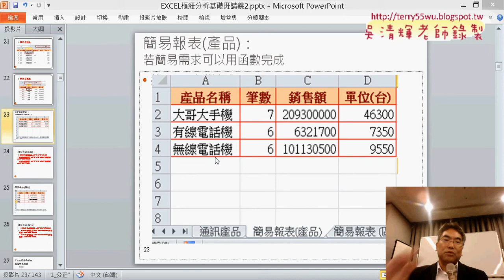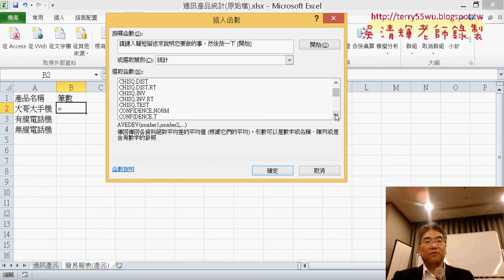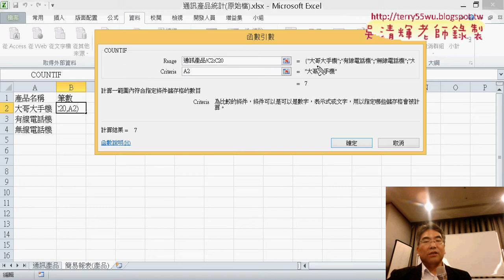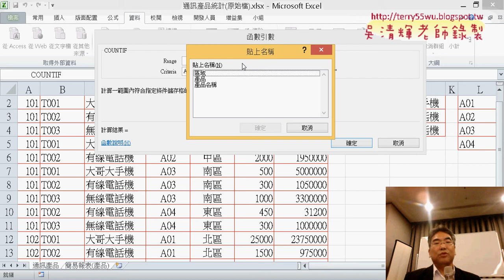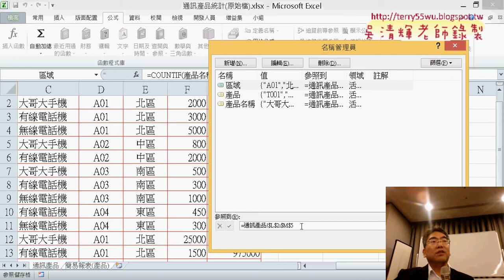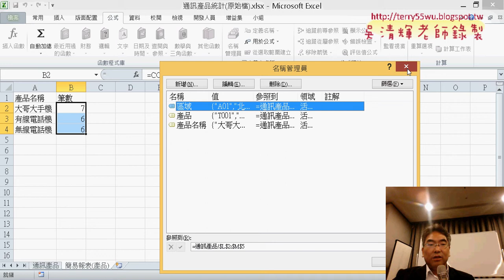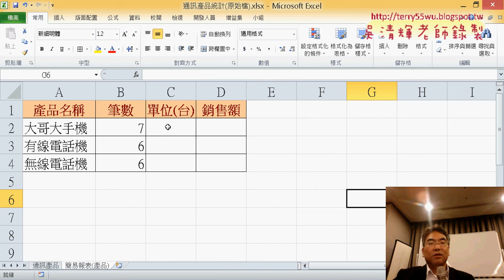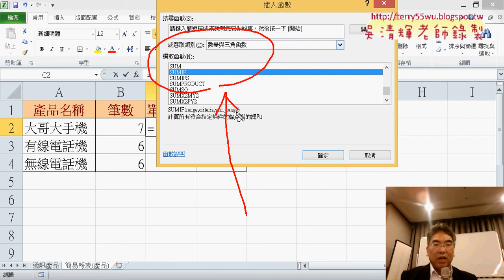04 移除重覆與用COUNTIF算筆數